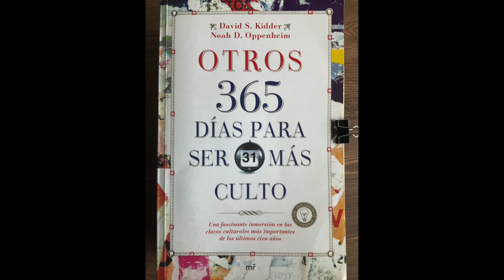Día 103. Ideas y tendencias. Plásticos